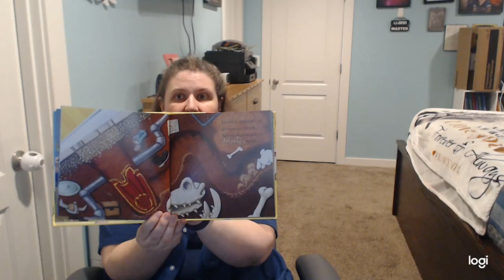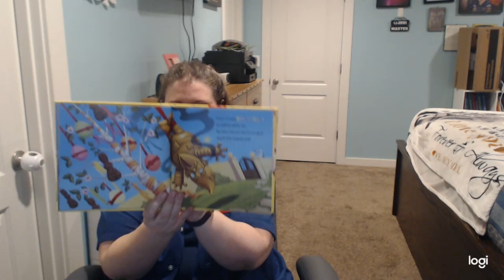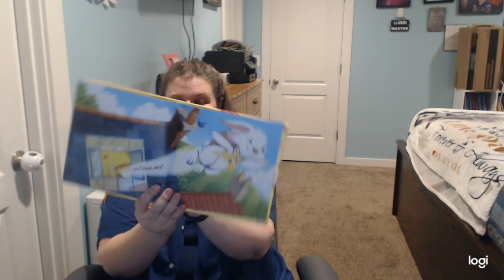How to Catch the Easter Bunny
Story Time with Ms. Tes - How to Catch the Easter Bunny